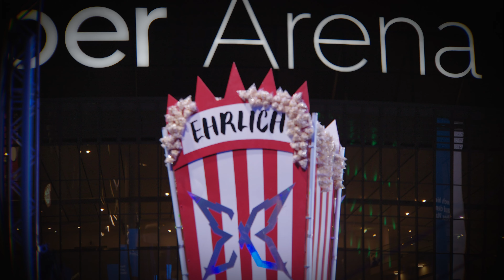Behind-the-scenes: BEAM-BOXEN | @vsspass Outdoor Stunt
Der offizielle YouTube-Kanal der EHRLICH BROTHERS